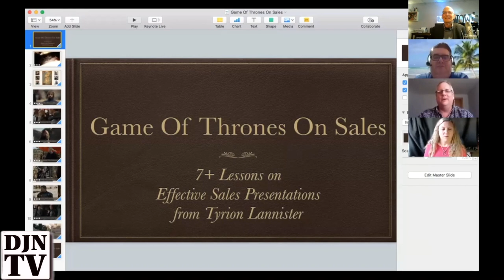7 Sales Lessons From Game Of Thrones! with Peter Merry on Ron Ruth Presents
7 Sales Lessons From Game Of Thrones! with Peter Merry on Ron Ruth Presents